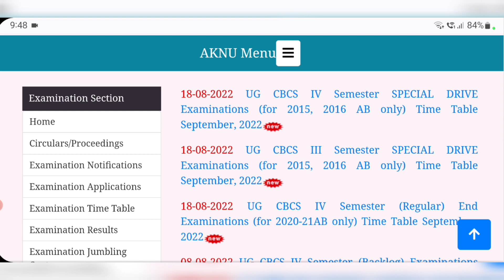AKNU 4th sem Exams Timetable Released